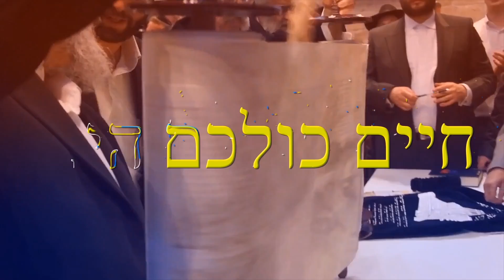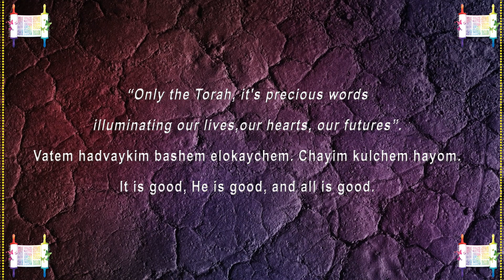Shma Bni - Mendy Worch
In times of challenge, we reach for a rope, a rope that stretches beyond time and space, all the way to the very beginning. Its a rope our parents gave us, cords of faith bound tightly together, and when we touch it, the light and clarity of our parents fills our souls.
The Mussar Avicha, the Toras Imecha, the echo of their words. Where does that faith come from?
Only the Torah, it's precious words illuminating our lives, our hearts, our futures: Vatem Hadvaykim Bashem Elokaychem. Chayim Kulchem Hayom.
It is good, He is good, and All is good.

Credits:
Composed and Sung: Mendy Worch
Drums : Barak Ben Tzur
Keyboard and Programming: Ruli Ezrachi
Guitars: Nachman Dreyer
Brass : New York Brass - Dani Flam
Cover design and lyrical video by: Yossi Zweig – Intelligent Noise LLC

סינגל חדש לזמר מנדי ווארש: "שמע בני"

הזמר והיוצר מנדי ווארש חוזר בסינגל חדש פרי לחנו העוסק בקשר שלנו ליהדות ולאמונה דרך הורינו.

מנדי ווארש מסביר על השיר החדש: "בזמנים של ניסיונות, אנו מחפשים אחר "חבל ההצלה", החבל שייקח אותנו מעל לזמן ולמקום, כל הדרך אל ההתחלה.

זהו חבל שהורינו נותנים לנו, חוטים של אמונה שמתחברים יחד וכאשר אנו נוגעים בהם האור והבהירות של הורינו ממלא את נשמותינו. "מוסר אביך" ו"תורת אמך" - ההד שהם משמיעים בנשמותינו, מאיפה מגיעה אותה האמונה? רק מהתורה. מילותיה היקרות מאירות את חיינו, לבבנו, והעתיד שלנו. התורה טובה, השם טוב וכל מה שהוא עושה זה לטובה.

ואתם הדבקים בהשם אלוקיכם חיים כולכם היום".

קרדיטים:

לחן ושירה: מנדי ווארש
תופים: ברק בן צור
קלידים ותכנותים: רולי אזרחי
גיטרות: נחמן דרייער
כלי נשיפה: ניו יורק בראס - דני פלאם
עיצוב עטיפה וקליפ מילים: יוסי צווייג